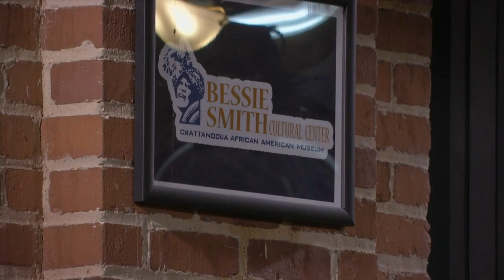Retired UTC professor discusses education and Black Chattanooga at Bessie Smith Cultural Center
Former UTC Adjunct Professor Dr. Clark White, also known as Deacon Bluz, discussed the progress of Chattanooga African American history Thursday night at Bessie Smith Performance Hall.